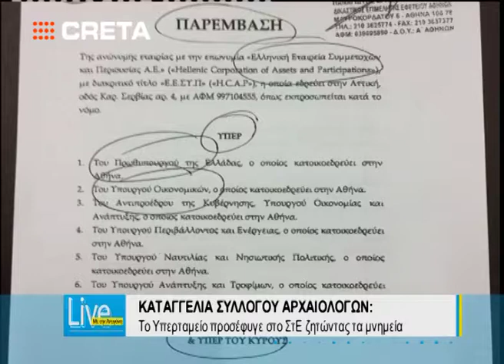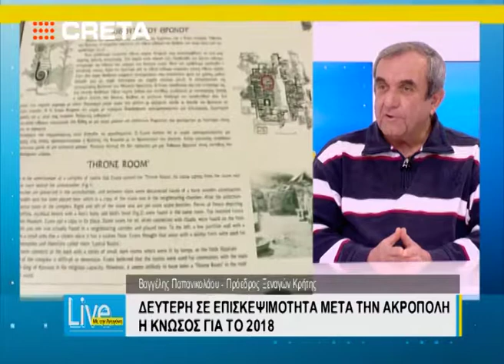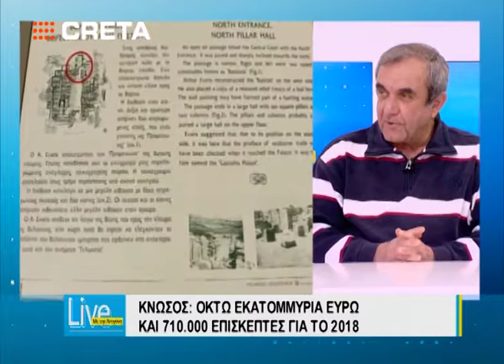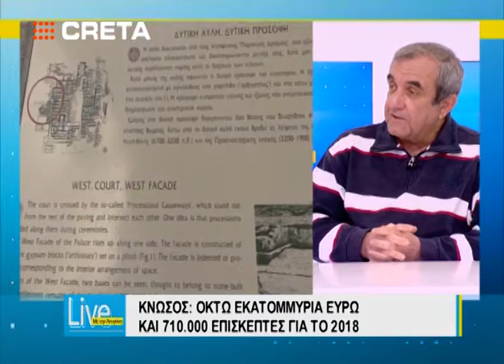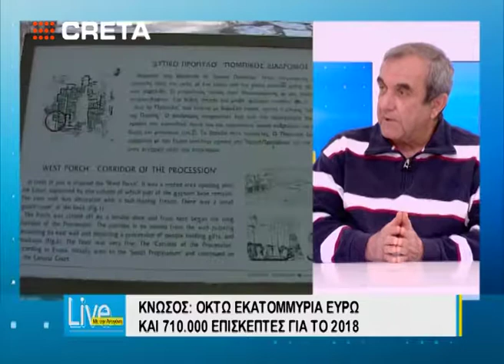LIVE ΜΕ THN ΑΝΤΙΓΟΝΗ Βαγγέλης Παπανικολάου Πρ Ξεναγών Κρήτης